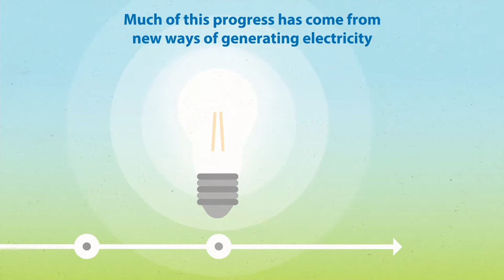Ten years of the Climate Change Act - what's been achieved so far?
This short clip, from a longer animation about the 'Ten years of the Climate Change Act', explains how, and to what degree, the UK has reduced its emissions since the 1990s.